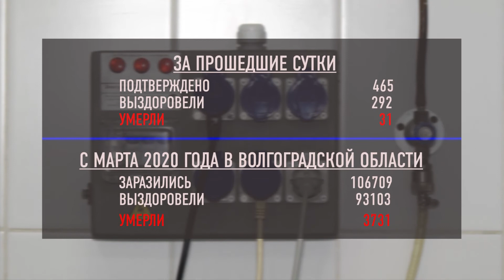Статистика заболеваемости ковид-19 в Волгоградской области